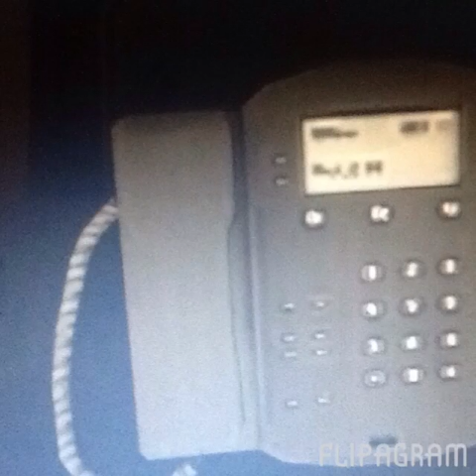Five Nights at Andy's 3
At his new night shift, Andy meets a weird animatronic and discovers weird dreams f the past. But, will he survive? Maybe...                      Songs are from the Bad Ending and Good Ending from Scott Cawton's FNaF3!